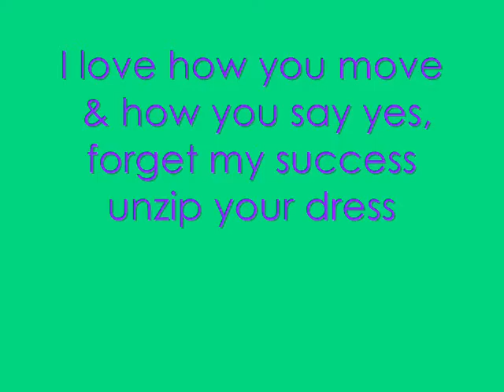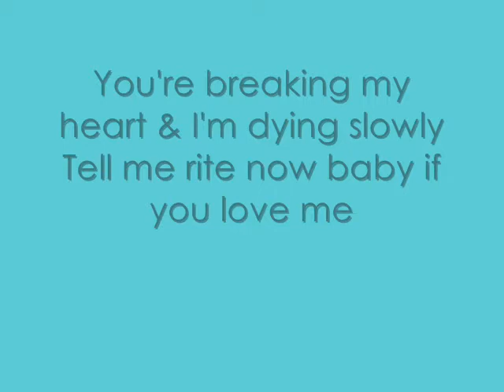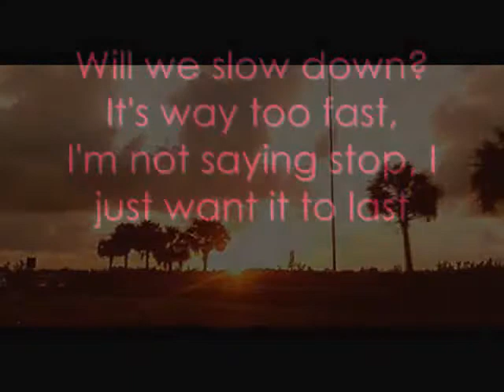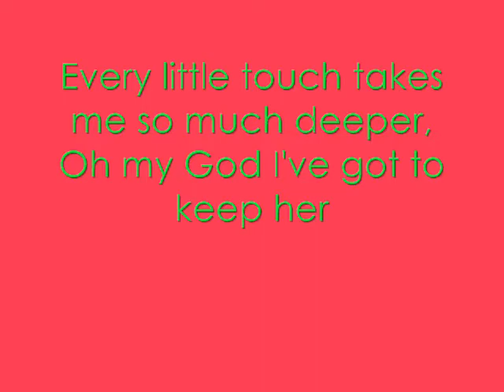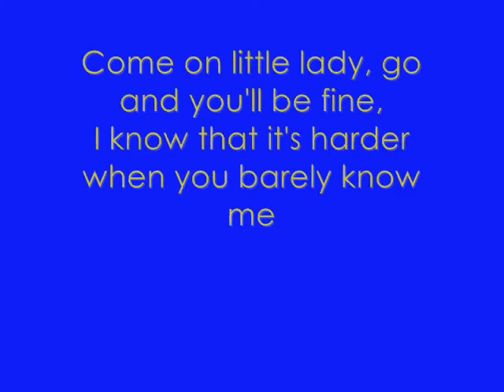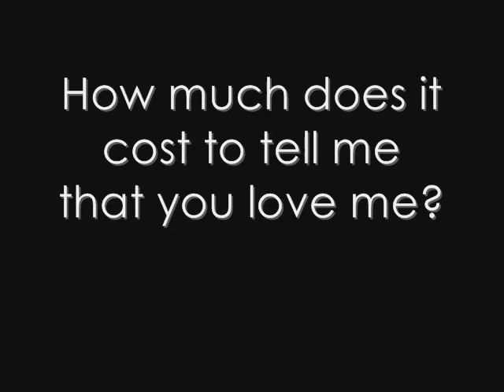[[♥ How Much - Mason Musso ♥]]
I haven't made a video in such a long time. My last lyric video got deleted cuz of copyright or watever & it was a pretty good lyric video, it was like all around me by flyleaf but idk why it got deleted when many other peoples lyric videos were kept.
Okay so anyway the song is How Much by Mason Musso. I looked up the lyrics a few times cuz sometimes i wasnt sure of wat the lyrics were. Here is the link to his myspace
While ur on his myspace check out his song Mason & Mitchy cuz its like both Mitchel & Mason && i like luv zem lol =)